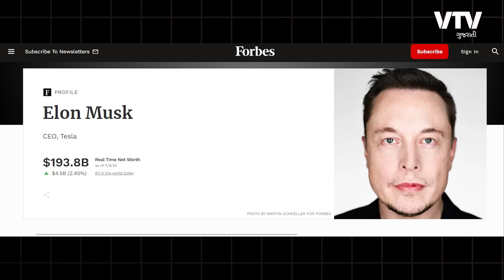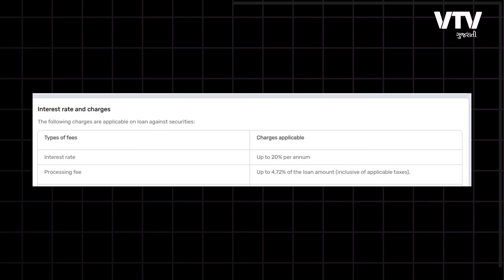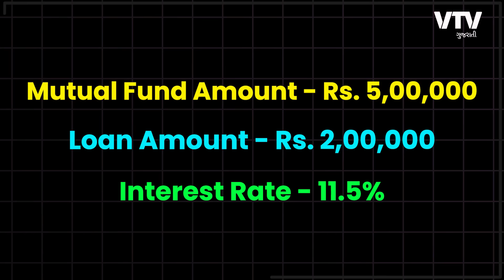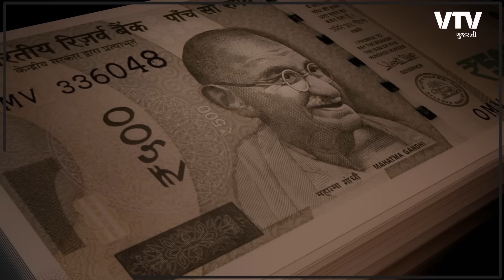આવી રીતે લીધેલી લોન ઉપર વ્યાજનો ખર્ચ નહિ આવે | Ek Vaat Kau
This video explain how to take a loan on Mutual funds, shares and securities to avoid paying tax and also make a profit on the loan as the value of our fund will increase sometimes more than the interest rates.